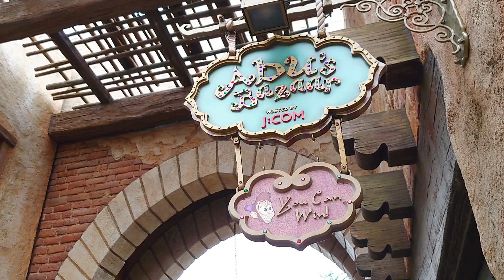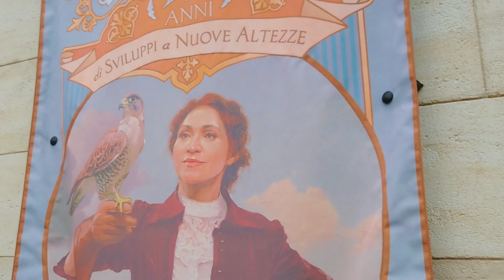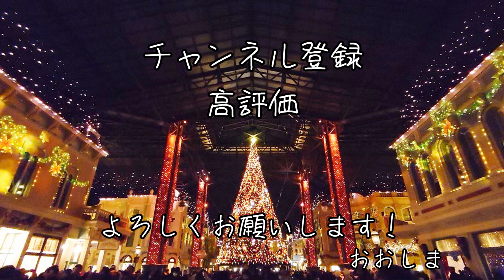【ディズニー】これから行く人必見！再開したディズニーシーをお散歩してきたVol.3！【インパーク】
再開した東京ディズニーシーに行ってきました

今回もコロナ対策を中心に紹介しています

久しぶりのパークを楽しみつつも
コロナ対策をしているパークの情報もお届けできるような動画を心がけました

これからパークに行くよという方や
行きたいけど不安だな…という方は是非観てください

僕らの夢と魔法の王国
冒険とイマジネーションの海を守るためにも

パークへ行くときには絶対に細心の注意をはらって行きましょう
キャストさんたちの言うことは絶対に守りましょう

パークから出てる動画を要チェックですよ！

普段はCuckoo(クーク)というバンドをやっていますが

本業はディズニーひとり旅です

"ひとりでインパークする人の参考になったら嬉しい"をコンセプトに動画を作ってます

各サブスクリプションサービスで配信中

その他LINE MUSIC, amazon musicなどでも